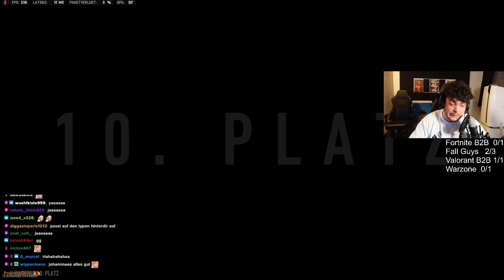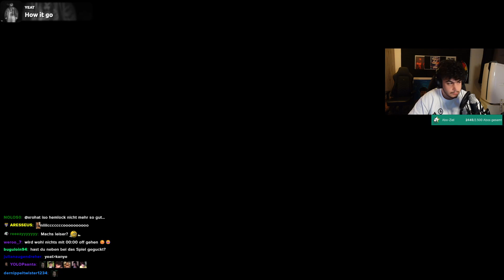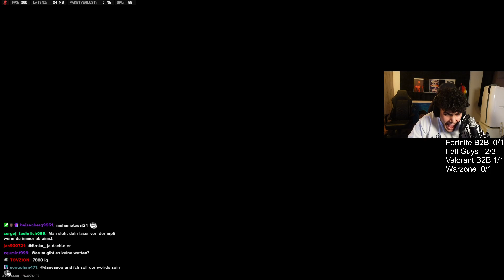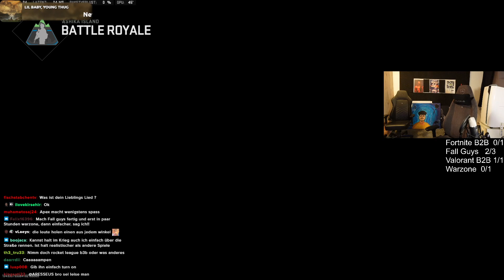🔴 xRohat [SOLO WIN-CHALLAENGE] vom 05.06.2023 [Part 8]